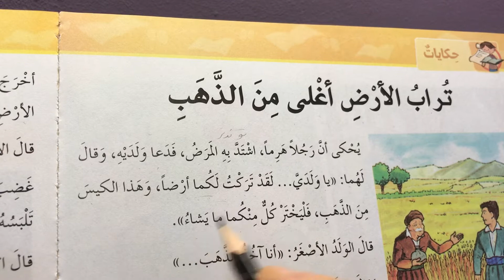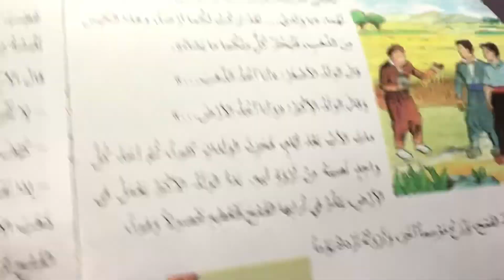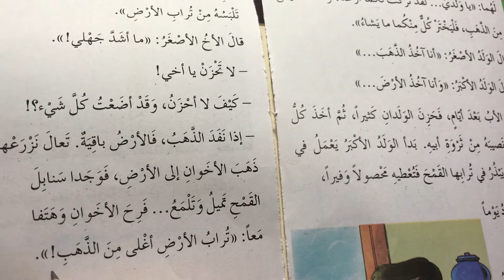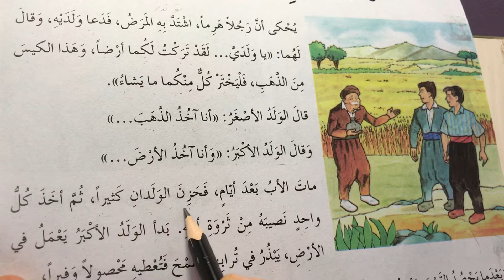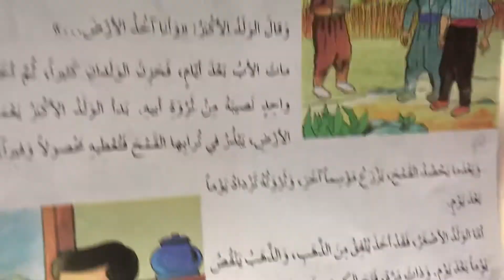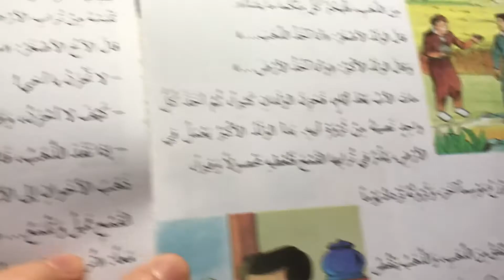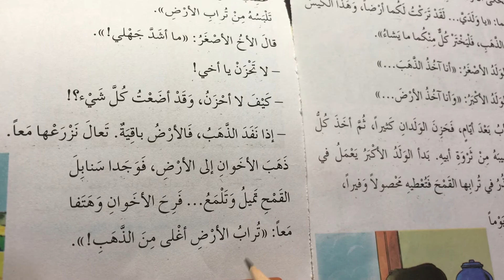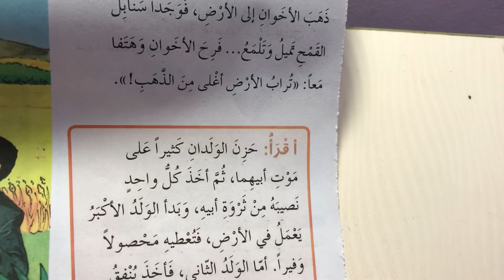اللغة العربية لصف الخامس الاساس الجزء الثاني الوحدة السادسة شرح تراب الارض اغلى من الذهب